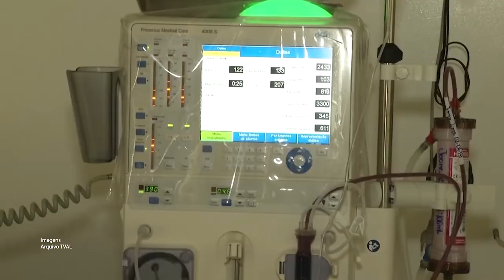É Notícia - Doentes renais considerados pessoas com deficiência - 26/11/21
Foi sancionada nova legislação estadual que  insere no rol de pessoas com deficiências, doente renais crônicos. A proposta já havia sido aprovada por unanimidade na Assembleia Legislativa de Santa Catarina.